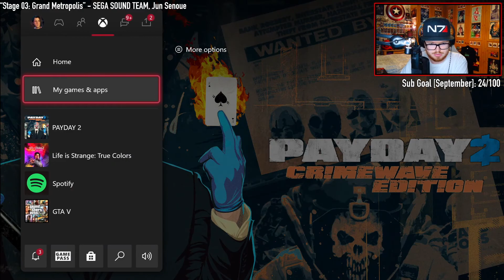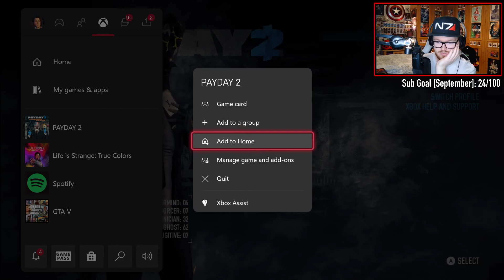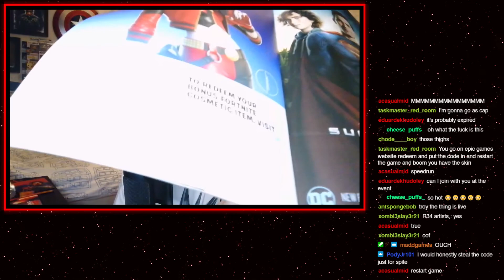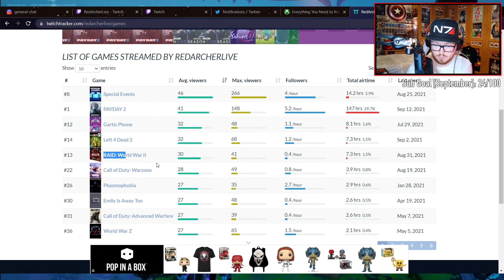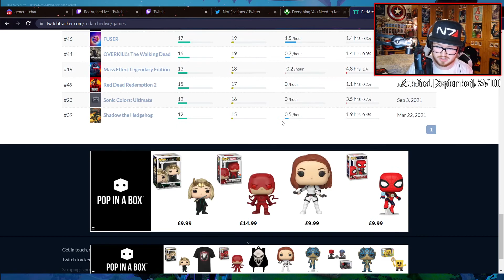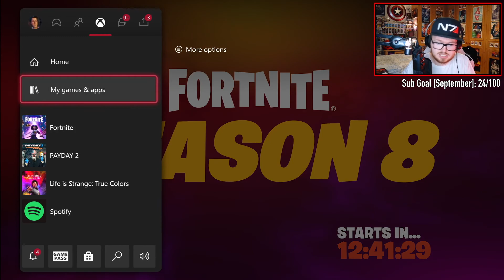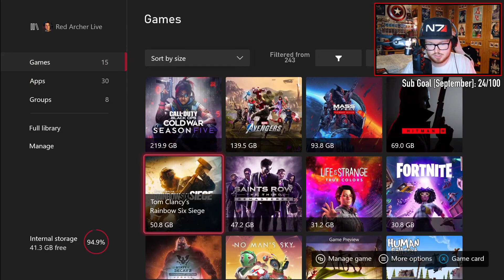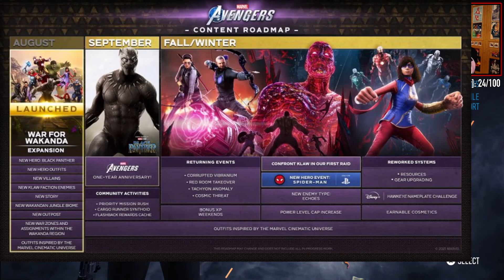Fortnite Live Event/Payday 2 Livestream [12th September 2021]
Original stream title: I'm telling you, Ulfric's planning an attack on Whiterun.